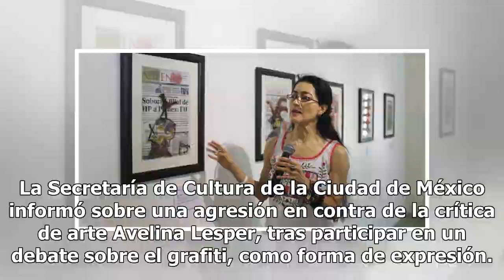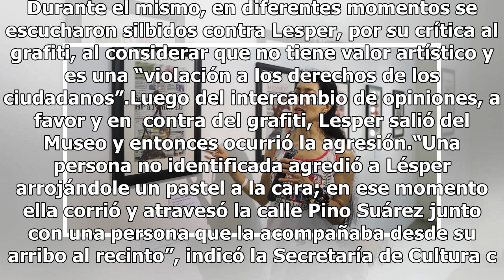Agreden a la crítica de arte Avelina Lesper tras debate sobre el grafiti en la CDMX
La Secretaría de Cultura de la Ciudad de México informó sobre una agresión en contra de la crítica de arte Avelina Lesper, tras participar en un debate sobre el grafiti, como forma de expresión. El debate se realizó el sábado en el Museo de la Ciudad de México. Participaron Lesper, José María Espina...